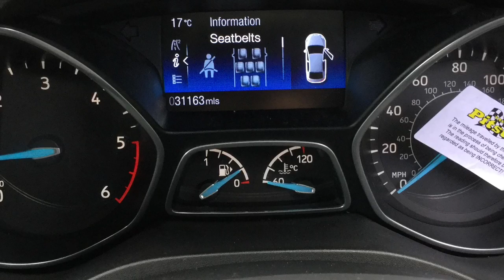Taylors Pitstop Garage, nr Crawley West Sussex